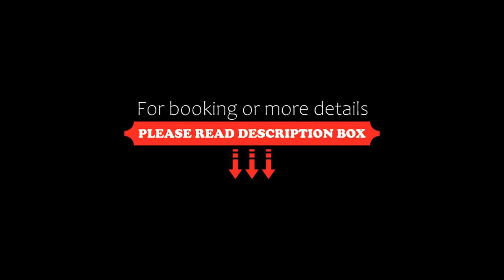Pousada do Lago, Brotas, Brazil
About Property:
You're eligible for a Genius discount at Pousada do Lago! To save at this property, all you have to do is sign in.
Set in Brotas, 19 km from Recanto das Cachoeiras Park, Pousada do Lago offers accommodation with an outdoor swimming pool, free private parking and a garden. Among the facilities at this property are a 24-hour front desk and a shared kitchen, along with free WiFi throughout the property. The accommodation features room service, a tour desk and luggage storage for guests.
Complete w...
Property Type: Hotel
Address: Avenida Lorival Jaubert da Silva Braga, nº 2180, Brotas, CEP 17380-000, Brazil
Searching For
1. Pousada do Lago - Brotas - Brazil
2. Pousada do Lago - Brotas - Brazil Address
3. Pousada do Lago - Brotas - Brazil Rooms
4. Pousada do Lago - Brotas - Brazil Amenities
5. Pousada do Lago - Brotas - Brazil Offers and Deals
Audio Credit:
Track Title: Blank Slate
Artist: VYEN